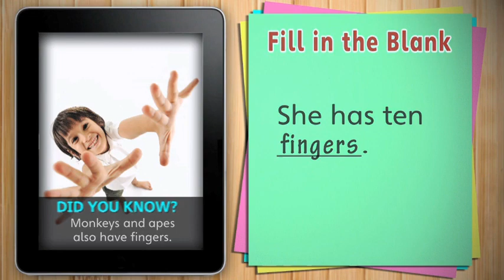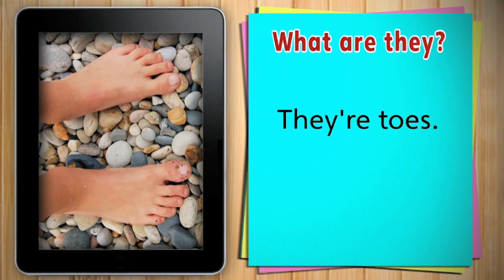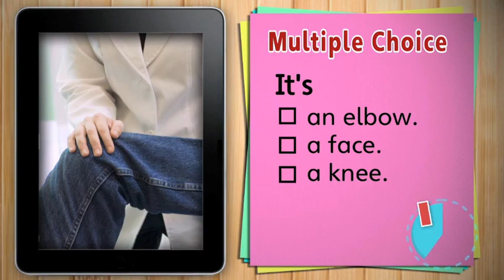GEE O OUR WORLD 3 UNIT 7 FEELING FIT VOCABULARY 1B VIDEO